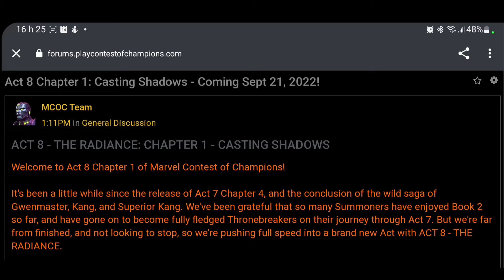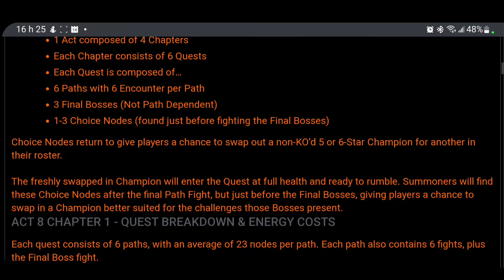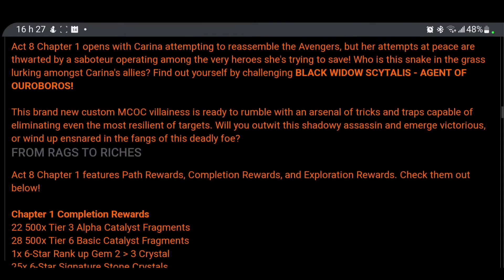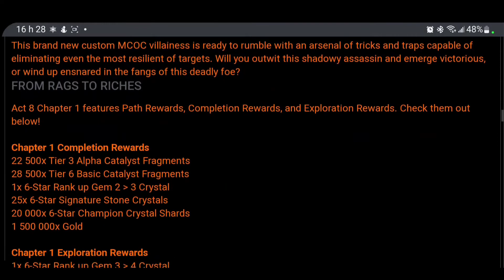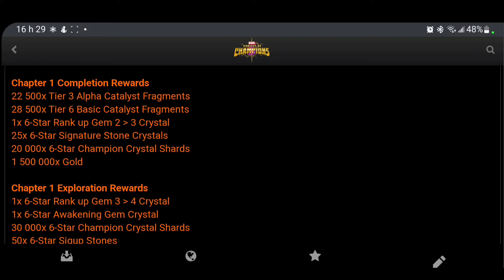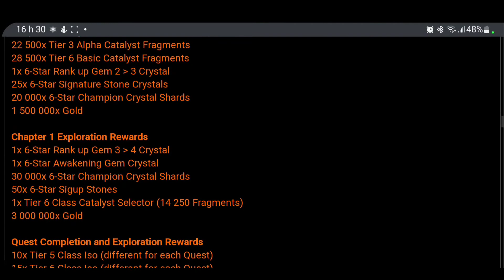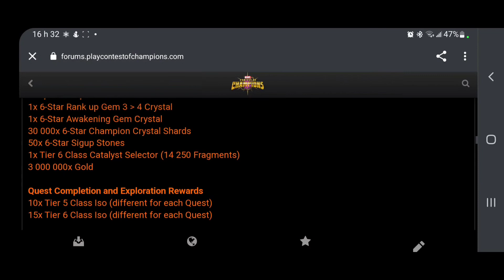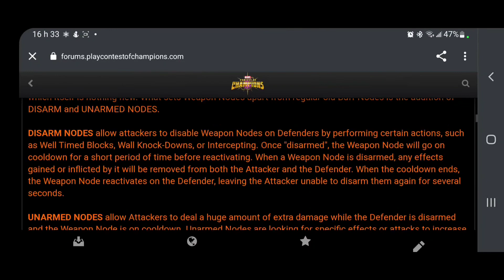ACTE 8 CHAPITRE 1 : Toutes les infos !!